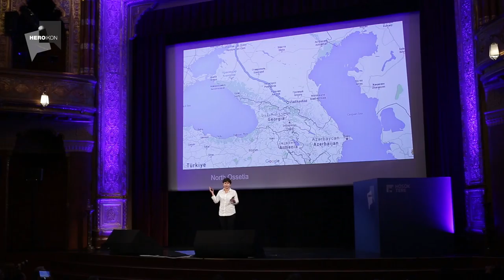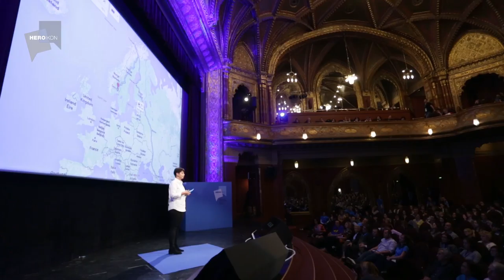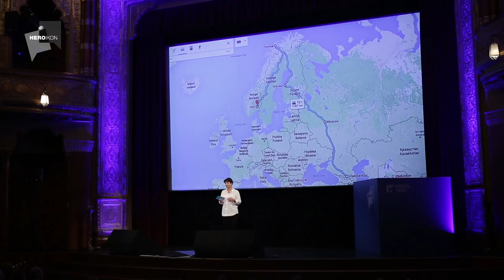A létezés joga - 8 év menekültként, papírok nélkül (Maria Amelie)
HeroIkon Nemzetközi Konferencia 2015, Hősök Tere Kezdeményezés